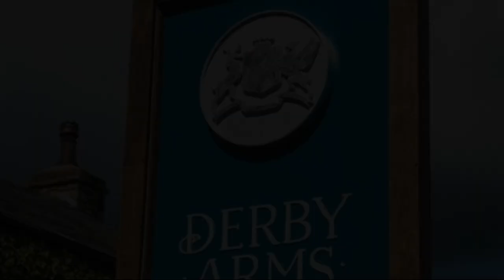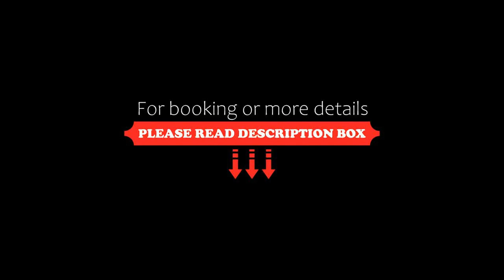Derby Arms, Longridge, United Kingdom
About Property:
You're eligible for a Genius discount at Derby Arms! To save at this property, all you have to do is sign in.
Set in Longridge, 23 km from King George's Hall, Derby Arms offers accommodation with a garden, free private parking, a shared lounge and a terrace. This 4-star inn features free WiFi and a bar. The property is non-smoking and is located 39 km from Trough of Bowland.
At the inn, every room includes a desk, a flat-screen TV, a private bathroom, bed l...
Property Type: Hotel
Address: Chipping Rd, Longridge, Longridge, PR3 2NB, United Kingdom
Searching For
1. Derby Arms - Longridge - United Kingdom
2. Derby Arms - Longridge - United Kingdom Address
3. Derby Arms - Longridge - United Kingdom Rooms
4. Derby Arms - Longridge - United Kingdom Amenities
5. Derby Arms - Longridge - United Kingdom Offers and Deals
Audio Credit:
Track Title: Reasons To Hope
Artist: Reed Mathis